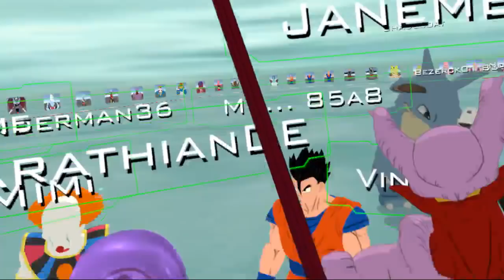More Broly and Janembabe! | VRchat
More Broly and Janembabe adventures in VRchat! What crazy things will we witness this time?